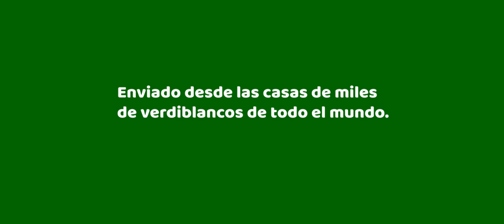¡Vamos verdiblancos! | LDUP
Este mensaje viene de miles de hogares de todo el mundo. ¡Vamos verdiblancos! 💪💚🤍